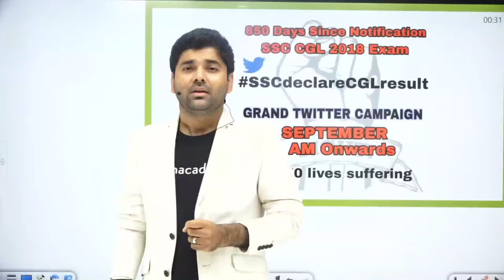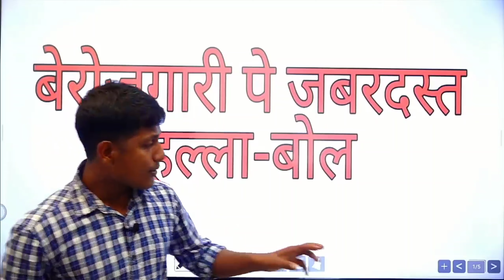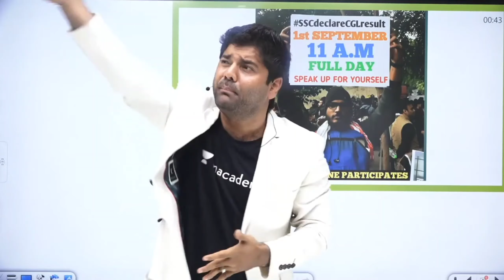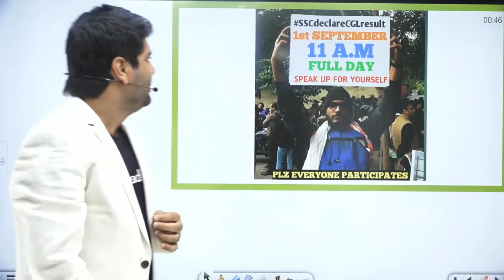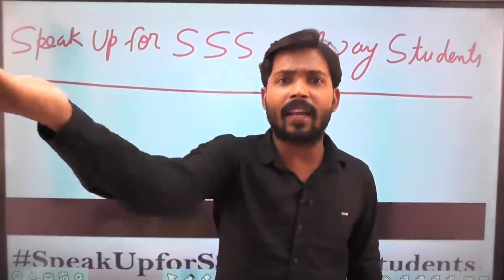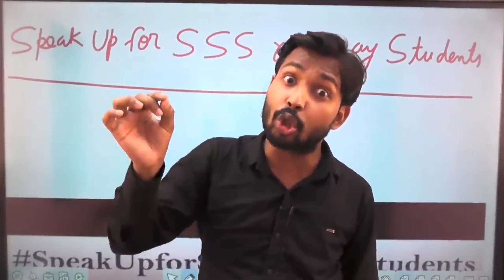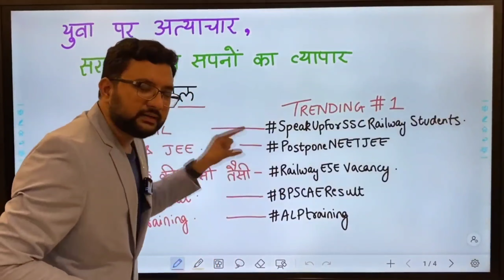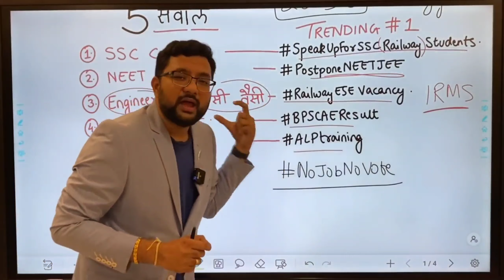YUVA HALLA BOL || बहुत हुआ अत्याचार ...युवा हिला देगा अब सरकार,Speak up for SSC RAILWAY students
अब युवा नहीं है लाचार, हक़ से लेगा रोज़गार। AN APPEAL FROM ALL!!!
Trend this on twitter and youtube and spread the message
We want result in 5 days

Original Video Credit Abhinav sir/Gagan sir/Gopal sir/Khan sir/A.S Pandit/Civil Being

                    धन्यवाद!